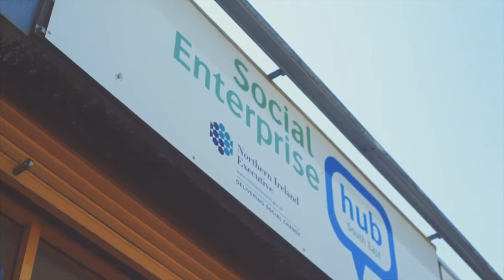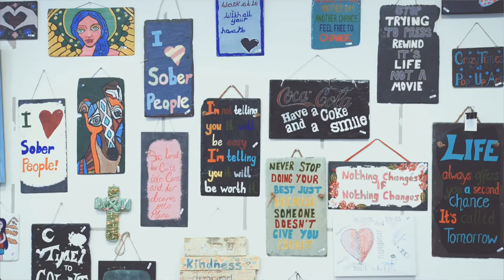Pop Up Art promotional video 2016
Pop up Art is a Community Interest Company that recycles, restores and revamps pieces discarded or donated by others. In the process we seek to teach work skills to people from disadvantaged backgrounds to help them achieve a better life and steer them away from substance misuse and crime. We give our pieces a modern eclectic twist, ensuring that both they, and the people who revamp them, have a bright future through sale of work.